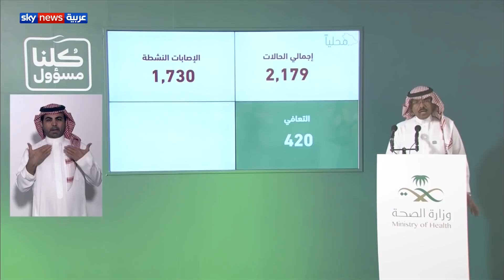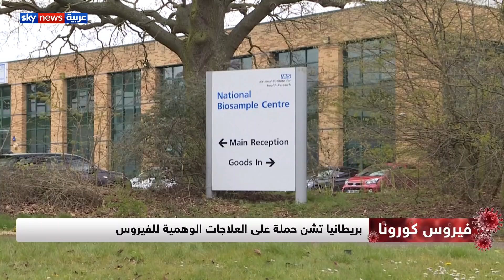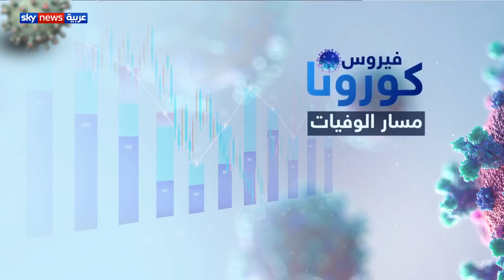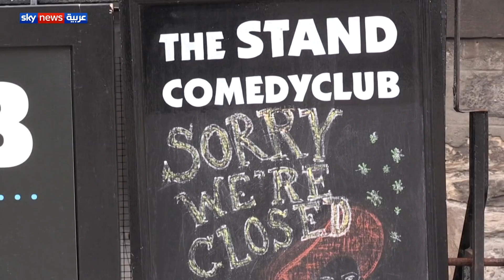مسار كورونا | آخر مستجدات فيروس كورونا حول العالم